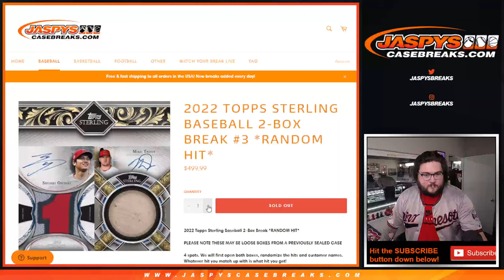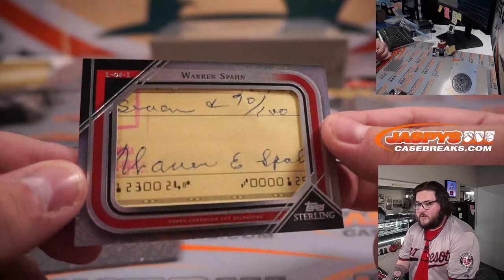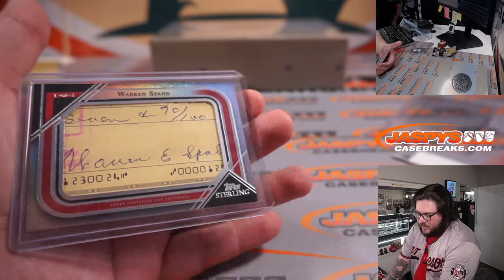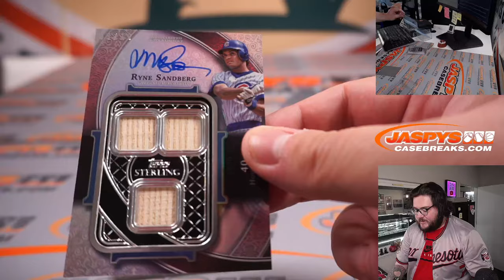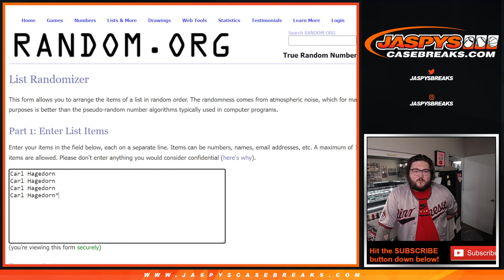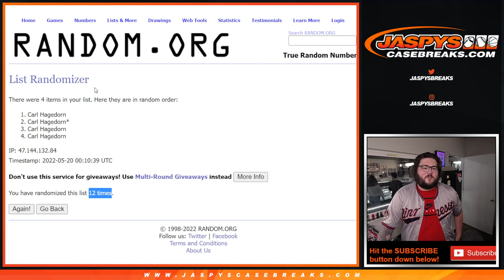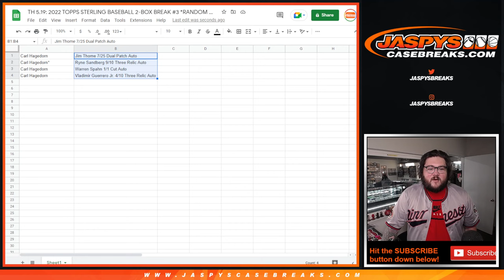TH 5.19: 2022 TOPPS STERLING BASEBALL 2-BOX BREAK #3 *RANDOM HIT*